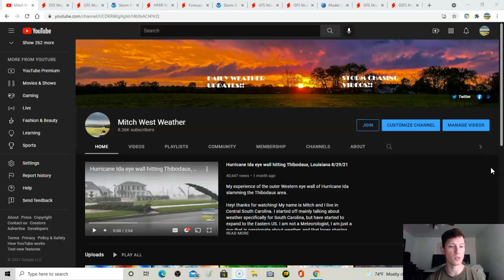Active week of weather expected next week! Powerful cold front around Halloween!